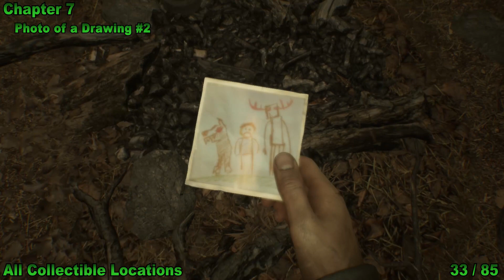Blair Witch - All Collectible Locations *please read description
This is a seamless collectible guide walkthrough, meaning I go from collectible to collectible. Since there isn't a map, I feel that if I start at a certain location or landmark, and go from there to collect the collectible, and transition back to that same location or landmark to find another collectible would be too confusing.

Following this guide, you will unlock
 - Counseling
      Trophy/Achievement Description: Collect the first psychiatrist's note.
 - Lost in the woods
      Trophy/Achievement Description: Collect the first victim's photo.
 - The idol
      Trophy/Achievement Description: Collect the first wooden doll.
 - Dogs of war
      Trophy/Achievement Description: Collect the first dog tag.
 - To fallen comrades
      Trophy/Achievement Description: Collect all dog tags of the fallen comrades.
 - Garbage Man
      Trophy/Achievement Description: Pick up all the trash.
 - Psychotherapy
      Trophy/Achievement Description: Collect all of the psychiatrist's notes.
 - Picture perfect
      Trophy/Achievement Description: Collect all victim's photos.
 - The fetish
      Trophy/Achievement Description: Collect all wooden dolls.

TIP: Best to start at the beginning, open your backpack and you can view all the items you've collected and look to see what you have and don't have and use this guide to help you find the remaining collectibles needed for 100%

All Seamless Collectible Locations Timestamp

Prologue starts at 0:30
#1 Psychiatrist's Note: Photo of Drawing
#2 Victim's Photo: Arcadius R. Photo
#3 Wooden Doll: Carved Figurine #1
#4 Trash Item: Plastic Bottle
#5 Victim's Photo: Marius G. Photo
#6 Victim's Photo: Alexandra's Photo
#7 Trash Item: Empty Cigarette Pack
#8 Trash Item: Old Sock
#9 Trash Item: Paper Cup

Chapter 2 starts at 7:05
#10 Victim's Photo: Matthias K. Photo
#11 Victim's Photo: Hubert's Photo

Chapter 3 starts at 10:34
#12 Wooden Doll: Carved Figurine #2
#13 Psychiatrist's Note #4
#14 Trash Item: Freeze Dried Ice Cream
#15 Trash Item: Aluminum Can
#16 Victim's Photo: Olga's Photo
#17 Psychiatrist's Note #6

Chapter 4 starts at 14:10
#18 Victim's Photo: Arthur's Photo
#19 Victim's Photo: Thomas' Photo
#20 Trash Item: Candy Wrapper
#21 Victim's Photo: Matthias G. Photo
#22 Victim's Photo: Michael B. Photo
#23 Wooden Doll: Carved Figurine #3
#24 Trash Item: Spray Can
#25 Victim's Photo: Barbara M. Photo

Chapter 5 starts at 29:04
#26 Trash Item: Empty Cigarette Pack
#27 Victim's Photo: Aneta's Photo
#28 Victim's Photo: Caroline's Photo
#29 Victim's Photo: Matthew S. Photo
#30 Wooden Doll: Carved Figurine #4

Chapter 6 starts at 32:19
#31 Victim's Photo: Fabian's Photo
#32 Victim's Photo: Lucas B. Photo

Chapter 7 starts at 34:26
#33 Psychiatrist's Note: Photo of a Drawing #2
#34 Wooden Doll: Carved Figurine #5
#35 Victim's Photo: Marius S. Photo
#36 Trash Item: Empty Prescription Bottle
#37 Victim's Photo: Marzena's Photo
#38 Fallen Comrades: Palmer's Dog Tag
#39 Victim's Photo: Carl's Photo
#40 Fallen Comrades: Elwood's Dog Tag
#41 Victim's Photo: Lucas P. Photo
#42 Victim's Photo: Bart W. Photo

Chapter 8 starts at 40:45
#43 Victim's Photo: Przemysiaw's Photo
#44 Trash Item: Sardine Can
#45 Trash Item: Hayward's Dog Tag
#46 Victim's Photo: Casper's Photo
#47 Victim's Photo: Arcadius P. Photo
#48 Trash Item: Tin Can
#49 Fallen Comrades: Boyce's Dog Tag
#50 Fallen Comrades: Marley's Dog Tag
#51 Victim's Photo: Sergius' Photo
#52 Psychiatrist's Note #1
#53 Wooden Doll: Carved Figurine #6
#54 Victim's Photo: Jack's Photo
#55 Fallen Comrades: Forst's Dog Tag
#56 Victim's Photo: Katherine's Photo

Chapter 9 starts at 52:39
#57 Trash Item: Wine Bottle
#58 Victim's Photo: Andrew's Photo

Chapter 10 starts at 53:29
#59 Trash Item: Glass Bottle

Chapter 11 starts at 54:03
#60 Wooden Doll: Carved Figurine #7
#61 Victim's Photo: Raphael's Photo
#62 Victim's Photo: Barbara K. Photo

Chapter 12 starts at 55:37
#63 Trash Item: Bloodied Bandages
#64 Psychiatrist's Note #3
#65 Psychiatrist's Note #5
#66 Victim's Photo: Patrick's Photo
#67 Wooden Doll: Carved Figurine #8
#68 Victim's Photo: Martin's Photo
#69 Victim's Photo: Richard's Photo

Chapter 13 starts at 57:40
#70 Victim's Photo: Bart S. Photo
#71 Victim's Photo: Michael M. Photo
#72 Wooden Doll: Carved Figurine #9

Chapter 14 starts at 1:09:00
#73 Victim's Photo: Paul K. Photo

Chapter 15 starts at 1:10:57
#74 Victim's Photo: Damian's Photo
#75 Victim's Photo: Matthias A. Photo
#76 Victim's Photo: Simon's Photo

Chapter 16 starts at 1:11:53
#77 Psychiatrist's Note #2
#78 Wooden Doll: Carved Figurine #10

Chapter 17 starts at 1:12:29
#79 Psychiatrist's Note #7
#80 Victim's Photo: Matthew L. Photo
#81 Victim's Photo: Conrad's Photo
#82 Wooden Doll: Carved Figurine #11
#83 Victim's Photo: Paul N. Photo
#84 Wooden Doll: Carved Figurine #12
#85 Wooden Doll: Carved Figurine #13